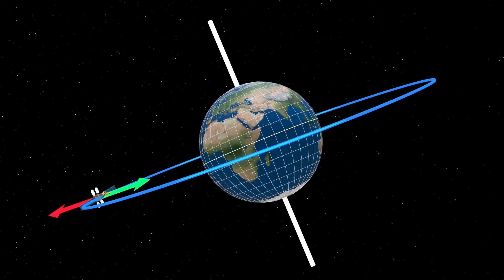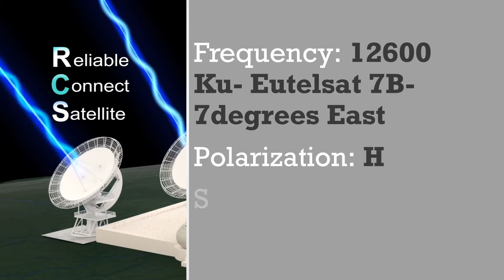KHUTUBAR JUMA'A@ KUMASI- SHEIKH IBRAHIM KHALIL SEEBAWAIH